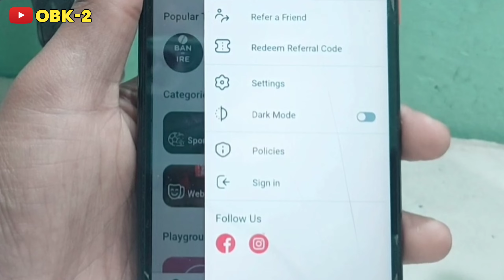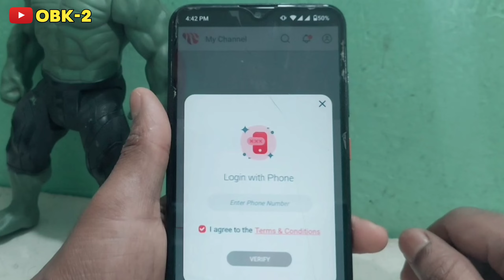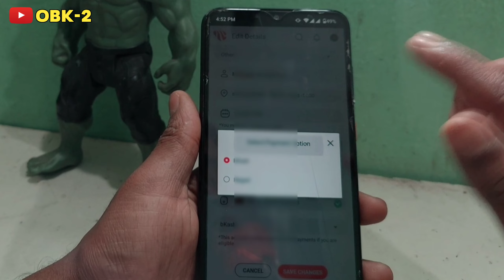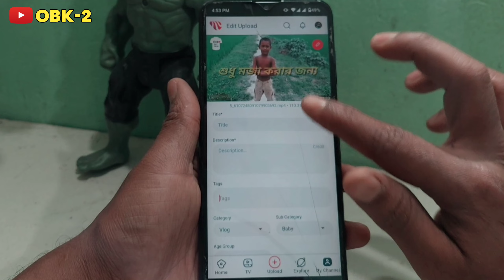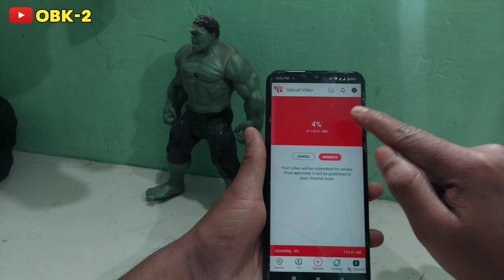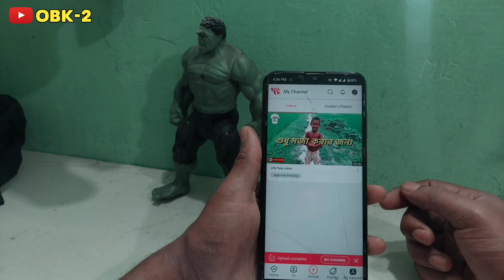TOFFEE তে প্রতিমাসে ১০ থেকে ১৫ হাজার টাকা ইনকাম করুন ভিডিও আপলোড করে | ১০০ সাবস্ক্রাইবার হলে Monitiz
TOFFEE তে প্রতিমাসে ১০ থেকে ১৫ হাজার টাকা ইনকাম করুন ভিডিও আপলোড করে | ১০০ সাবস্ক্রাইবার হলে Monitiz     TOFFEE তে প্রতিমাসে ১০ থেকে ১৫ হাজার টাকা ইনকাম করুন ভিডিও আপলোড করে || ১০০ সাবস্ক্রাইবার হলে মনিটাইজেশন অন